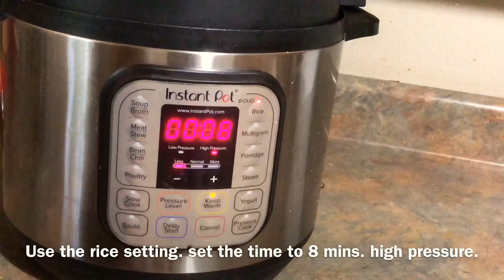Spinach Rice/Instant Pot Recipe/ Healthy Rice Recipe